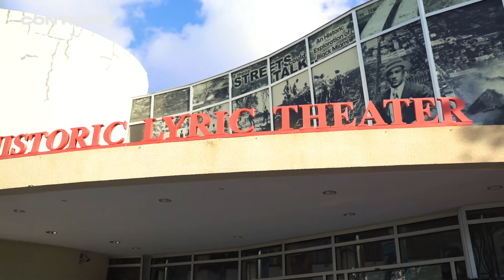Lex Borrero Says "Headliner" Docu-Series is "Amazing Story of Growth," Chats With Contrast News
Some of the hottest names like Rick Ross, Natalia Garibotto, Uncle Luke and more stepped out for the private screening of "LIV on Sunday" creator Michael Gardner's 'Headliner: The Docuseries’ at the Black Archives Historic Lyric Theater in Miami. Contrast Magazine had the chance to catch up with Lex Borrero on the red carpet.

When asked about the docu-series by Contrast News' Content Producer and host, Gigi Rivera, the NEON16 co-founder and music executive says “It’s an amazing story of growth and what [Michael Gardner’s] been able  to do. It’s incredible."

Video edited by Nathalia Calle Bustamante/UADV.